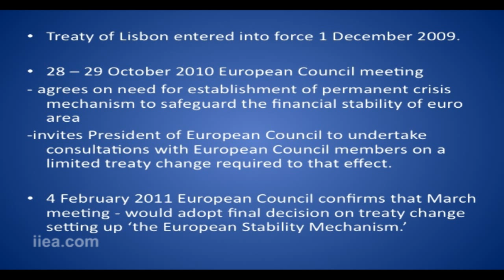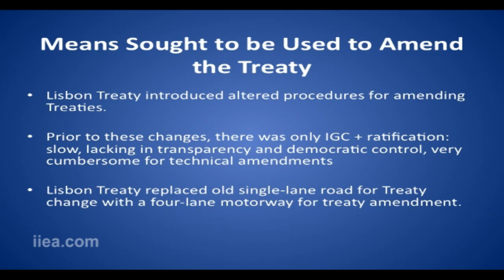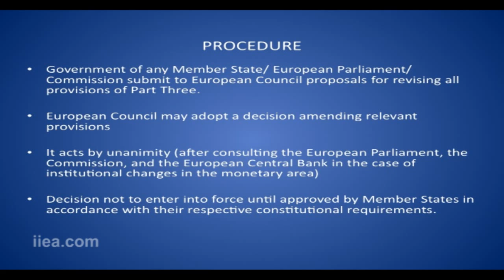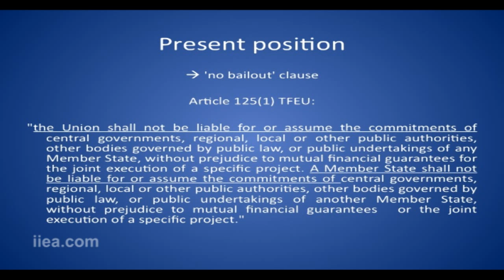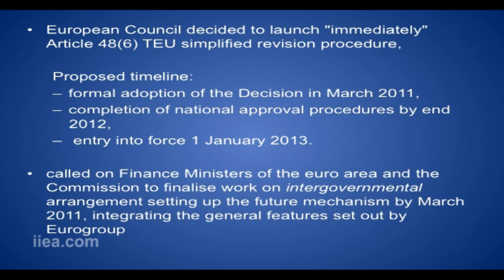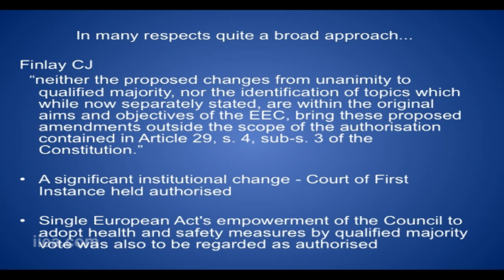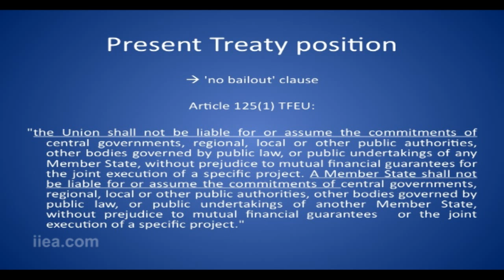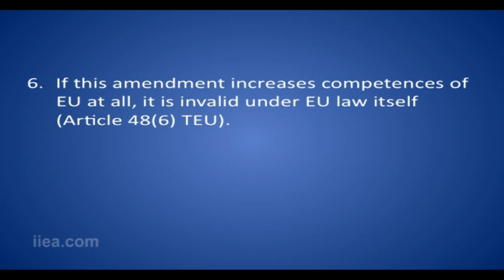Dr. Gavin Barrett on "A Referendum on the ESM?"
Location: The Bar Council of Ireland, Distillery Building, Arbitration Centre

About the Event:

The IIEA and Bar Council of Ireland will jointly host a seminar on the constitutional and political implications of treaty change to accommodate the new European Stability Mechanism (ESM). Dr. Gavin Barrett, Senior Lecturer, UCD School of Law, will elaborate on his analysis in a recent publication entitled: "First Amendment? The Treaty Change to Facilitate the European Stability Mechanism." Former Attorney General, Paul Gallagher SC, will respond to Dr. Barrett's analysis.